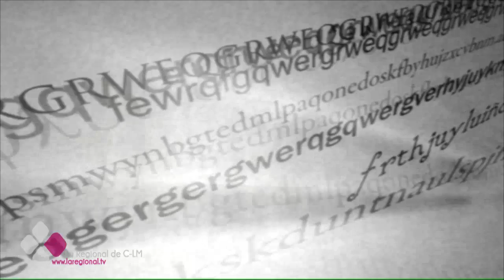EL BRASERILLO 14 03 17 A